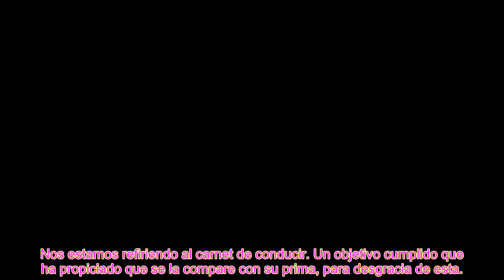Leonor, sin darse cuenta, consigue que muchos se burlen de Irene Urdangarin